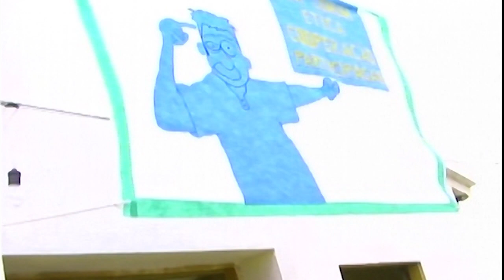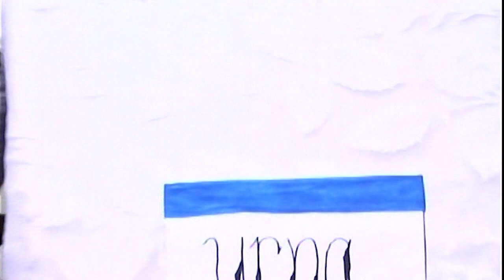Caminhada Riacho Seco do Brejinho dos TEMPOS DE GIULIANO